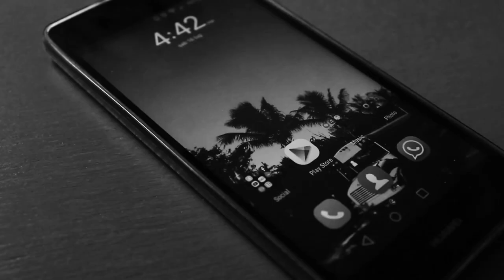Adele's Speed Drawing | Peck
Materials used:
 Pencil: - 8B
              - 6B
              - 4B
              - 2B
              - 3H
              - 5H
 Tools:  - cotton buds
              - blending stumps
              - eraser pencil